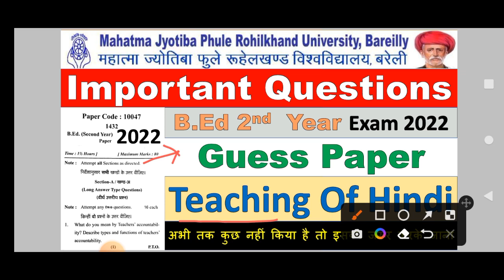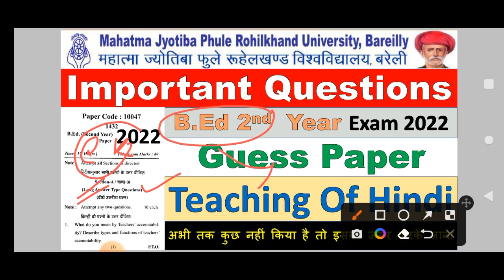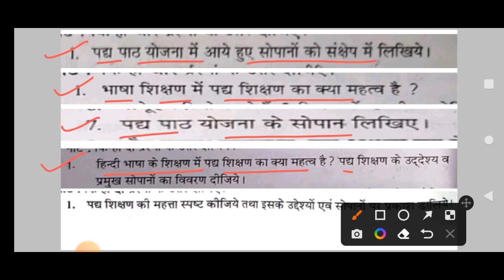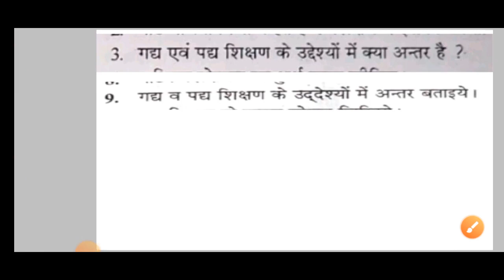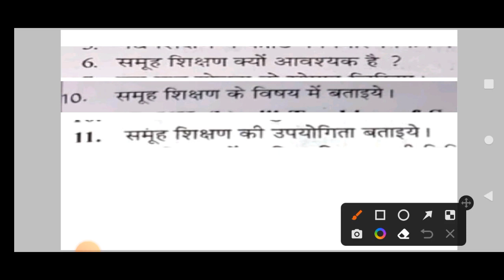Guess Paper (Teaching Of Hindi) BEd 2nd Year Exam 2022 MJPRU